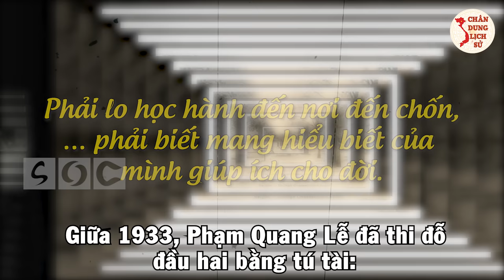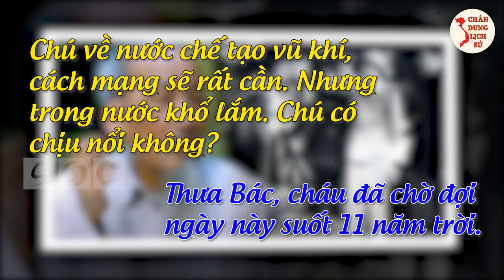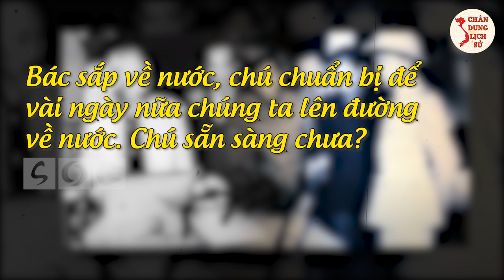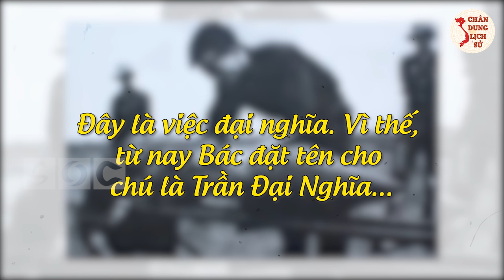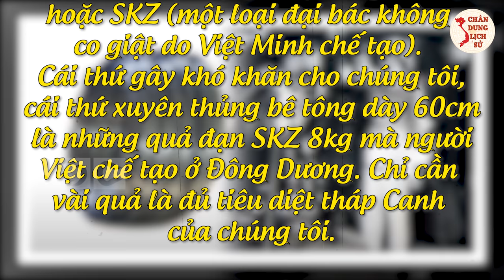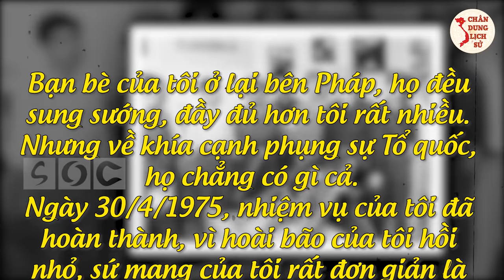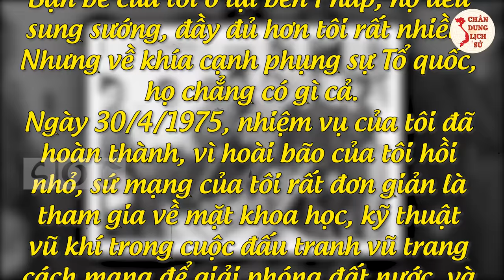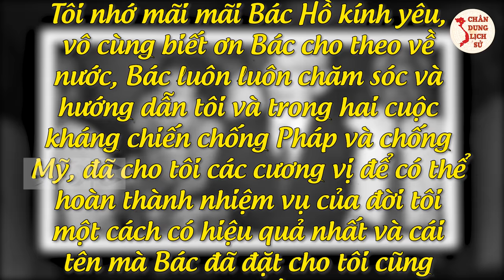GS. TRẦN ĐẠI NGHĨA - Ông VUA VŨ KHÍ Made In Vietnam Khiến Địch Phải Lao Đao Hoảng Loạn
Các bạn thân mến, thiếu tướng, Giáo sư, Viện sĩ Trần Đại Nghĩa là một trong những "cánh chim đầu đàn" của khoa học - công nghệ Việt Nam và của đội ngũ trực tiếp làm nhiệm vụ nghiên cứu, thiết kế, chế tạo vũ khí, trang bị phục vụ sự nghiệp đấu tranh giải phóng đất nước và bảo vệ Tổ quốc.  Những cống hiến to lớn của ông đã thực sự góp phần giữ lửa và truyền ngọn lửa của tinh thần tự tôn dân tộc cho các thế hệ trẻ. Ngày hôm nay chúng ta cùng tìm hiểu rõ hơn về một con người huyền thoại: Giáo sư Trần Đại Nghĩa.

🔥 Theo Dõi Chân Dung Lịch Sử:
👉 Những Người Thực Hiện:
► Biên tập nội dung: Thu Hoài.
► Dẫn chương trình: Hoàng Nga.
► Audio chính: Phương Anh.